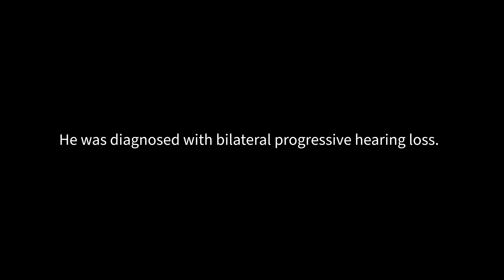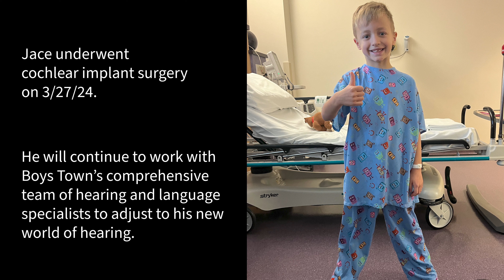Cochlear Implants - Jace's Story - Boys Town National Research Hospital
Jace was diagnosed with progressive bilateral hearing loss after his teacher noticed his hearing aids no longer provided him the clarity they once had. With the ENT and audiology teams at Boys Town National Research Hospital, Jace and his family are now preparing for him to undergo cochlear implant surgery. for more information on the cochlear implant services offered at Boys Town.